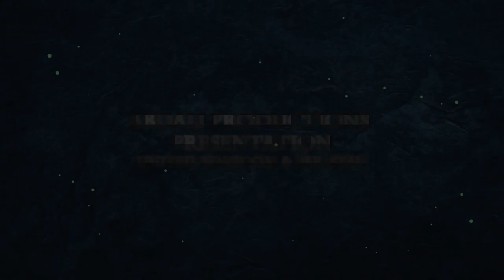Caves and Mountains in Pakistan Nazir Sabir and Hayatullah Khan Durrani News Report on IYM 2002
My 18 Years old PTV News Report Aired 27th May 2002 on the eve of Seminar and Workshop on Mountains and Caves in Pakistan Organised by Chiltan Adventurers Association Balochistan and Alpine Club of Pakistan Islamabad Celebrating International Year of Mountains 1992 in Quetta Balochistan Pakistan.
Seminar and Workshop Leaders:-
1- Hayatullah Khan Durrani (Pride-of-Performance) & Founder Chiltan Adventurers Association Balochistan, / Pakistan Cave Research and Caving Federation.
2- Nazir Sabir (Pride-of-Performance) and (Sitara-i-Imtiaz)  President Alpine Club of Pakistan Islamabad, and first Pakistani who climbed Mount Evrest.
Muhammad Abubakar Durrani Chief Executive and Director ABDALI PRODUCTIONS United Kingdom / PAKISTAN for Provision of Record and footage from the Archive / Library and for Digital HD Restoration of Audio Video Playback Sound effects and Video Colorization in record time,